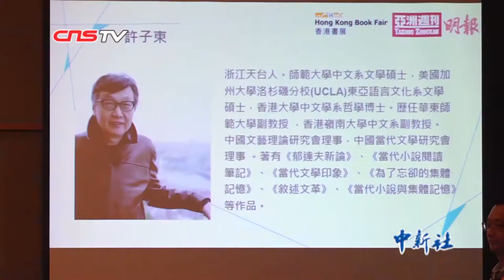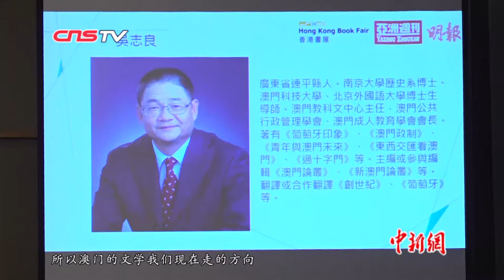“当文学遇见大湾区——粤港澳大湾区文学论坛”举行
7月22日，该论坛作为2019年香港书展重点活动之一在香港会展中心举行。丘树宏、谢有顺、吴志良、许子东与周洁茹等五名来自香港、澳门和广东的文学专家齐聚一堂。他们均表示，大湾区未来加强文化领域合作 以现代主义为创作风格。